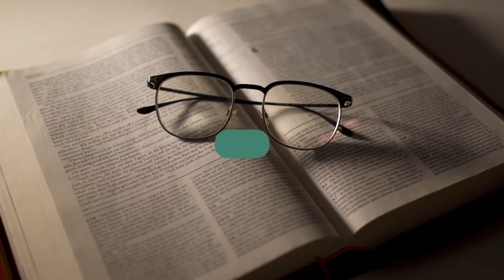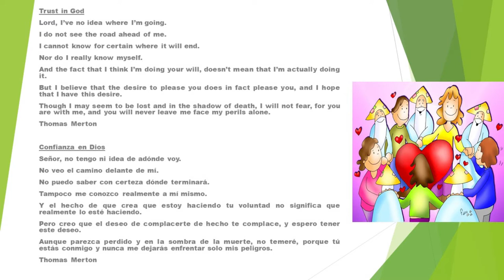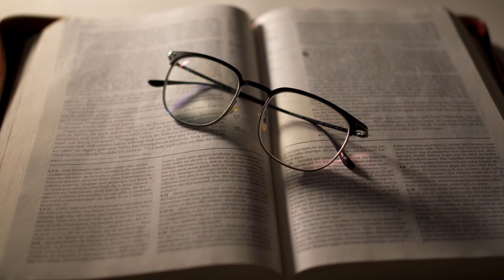Domingo 19 Tiempo Ordinario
Confianza en Dios

Señor, no tengo ni idea de adónde voy.
No veo el camino delante de mí.
No puedo saber con certeza dónde terminará.
Tampoco me conozco realmente a mí mismo.
Y el hecho de que crea que estoy haciendo tu voluntad no significa que realmente lo esté haciendo.
Pero creo que el deseo de complacerte de hecho te complace, y espero tener este deseo.
Aunque parezca perdido y en la sombra de la muerte, no temeré, porque tú estás conmigo y nunca me dejarás enfrentar solo mis peligros.

Thomas Merton

00:00 Introducción
01:12 Proclamación Primera Lectura
02:22 Reflexión